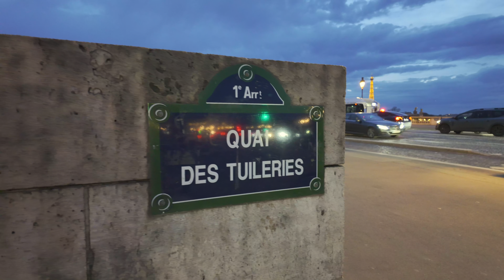Place de la Concorde 🇫🇷 Paris France 4K HDR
An evening walk tour in Place de la Concorde in Paris.